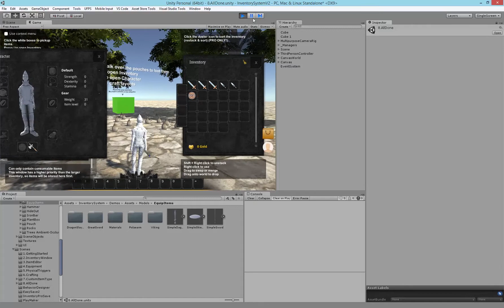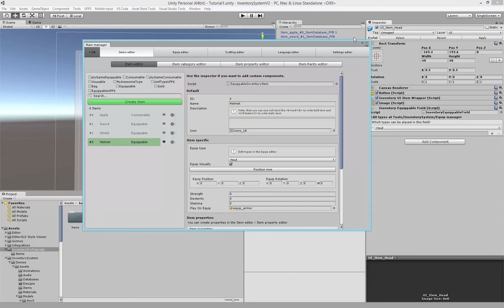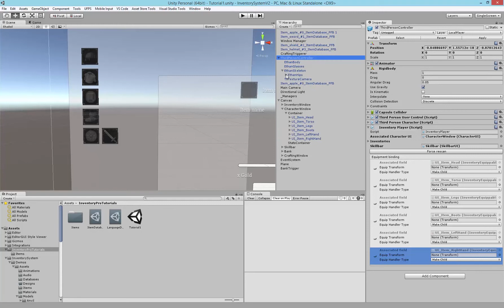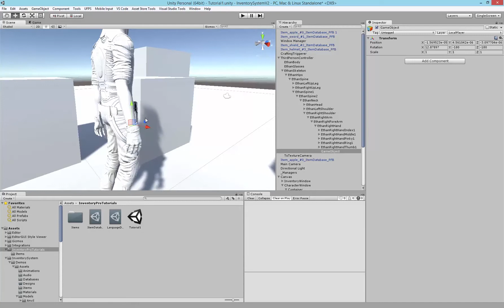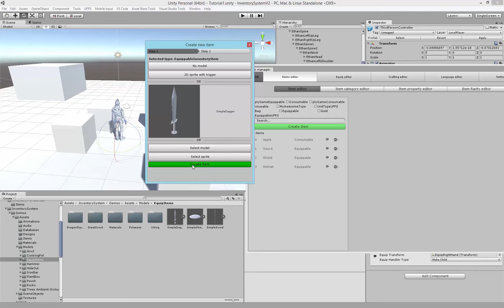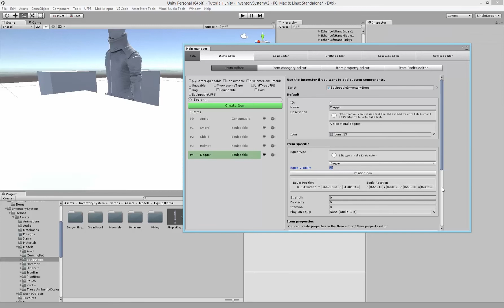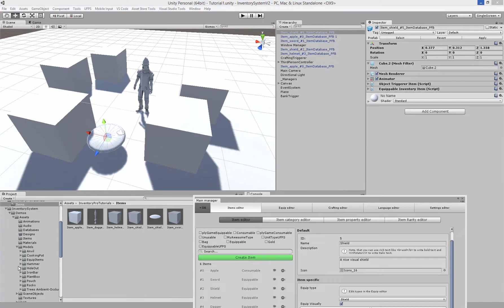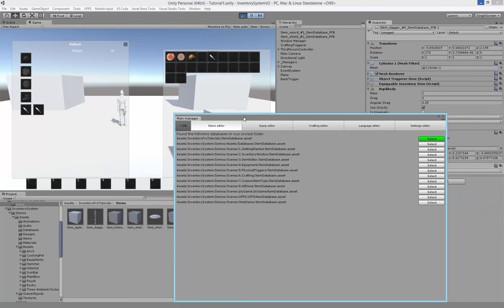Unity - Inventory Pro - Video tutorial 6 - Visual item equipment